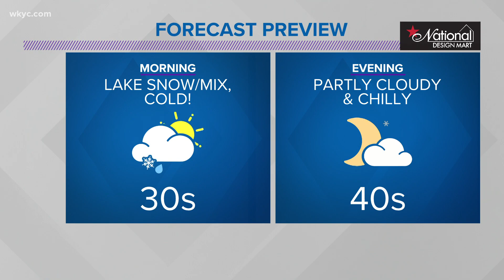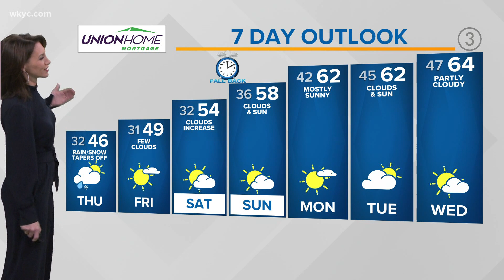Lake effect rain and snow returns to our Cleveland weather forecast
Check out our Cleveland weather forecast from Chief Meteorologist Betsy Kling:

Another round of lake effect rain and snow showers are expected to get going tonight into the day Thursday as a final push of energy rotates around a large scale trough across eastern Canada. We could see a few bursts of snow in the snowbelt with a coating to an inch by morning--mainly focused on Geauga, and inland Lake and Ashtabula counties.

Outside of the snowbelt, another cold weather night is in front of us with many locations expected to dip down into the upper 20s once again under partly to mostly clear skies.

Lingering lake clouds and lake effect rain and snow will gradually diminish in coverage Thursday with clouds and some sun elsewhere. We'll still be chilly with highs in the mid 40s.

By Friday we'll slowly begin changing the pattern across the eastern US as the western half of the country turns quite active. Heavy rains and mountain snows will move back into California, Oregon, and Washington as a parade of storm systems move in.

For us, that yields quiet conditions for now as we settle under the influence of high pressure for several days. Temps will begin to warm--first into the 50s Saturday and Sunday and then into the 60s to begin next week. We'll likely stay dry through at least Tuesday before our attention turns towards some type of strong storm system later next week.